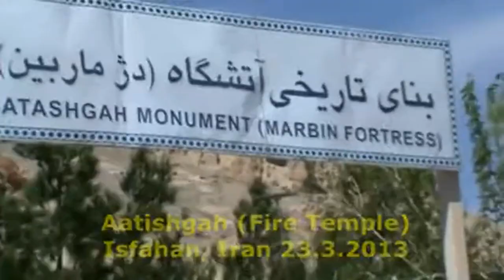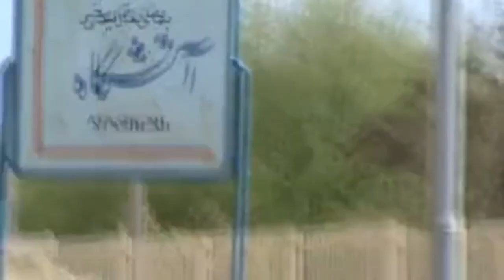Iran, Isfahan || Atashgah- Fire Temple || آتش کدہ اصفہان، ایران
Atashgah, Isfahan, Iran 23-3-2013 (M)
آتش گاہ، اصفہان، ایران

آتش گاہ  (آتش کدہ) یا آگ کا مندر ساسانی دور کا آثار قدیمہ کا کمپلیکس ہے جو اصفہان شہر کے مرکز سے تقریباً آٹھ کلومیٹر مغرب میں ایک پہاڑی کی چوٹی پر واقع ہے۔ پہاڑی، تقریباً 210 میٹر اونچی ہے  جسے  ایک قریبی گاؤں کے نام پر پہلے ماراس یا مارابن کہتے تھے ۔ خیال کیا جاتا ہے کہ یہ ایک قدیم زرتشتی آگ کا مندر ہے جو اب استعمال میں نہیں ہے۔ پہاڑی کی چوٹی سے دیکھنے سے دریائے زندہ  رود اور اصفہان شہر کا شاندار نظارہ  دکھائی دیتا ہے۔
کمپلیکس کا ایک حصہ جوتقریباً بیس عمارتوں/کمروں  پر مشتمل ہے،  مارابن قلعے کی باقیات ہیں۔ آتشگاہ تیسری صدی کے زرتشتی آتش کدوں کی خصوصیت رکھتی ہے۔پہاڑی کی چوٹی پر ایک ٹاور نما سرکلر عمارت کی باقیات ہیں جو برج قربان، "قربانی کا مینار" کے نام سے مشہور ہے۔ قدیم زمانے میں مبینہ طور پر یہ بیس میٹر اونچا تھا۔
ایک عرب مورخ مسعودی نے دسویں صدی  عیسوی کے آس پاس اس جگہ کا دورہ کیا اور مقامی روایت کو درج کیا کہ یہاں پہلے ایک بت کدہ تھا لیکن جب "شاہ یوسف یعنی وشتاسپ ‘‘  (زرتشت کا سرپرست) نے مجوسیوں کا مذہب اختیار کیا تو اس جگہ کو بت کدے سے بدل کر  آگ کے مندر  میں تبدیل کر دیا گیا۔آتش گاہ مقامی اور غیر ملکی سیاحوں کے لیے پسندیدہ ترین مقامات میں سے ایک ہے۔ آثار قدیمہ کی باقیات کو دیکھنے کے لیے پہاڑی پر چڑھنا بوڑھے لوگوں کے لیے ایک مشکل کام ہے۔
Atashgah or the Fire Temple is a Sassanid-era archaeological complex located on the top of a hill about eight kilometers west of city center of Isfahan, Iran. The hill, about 210 meters high, as previously called Maras or Marabin after a village near there. It is believed to be an ancient Zoroastrian fire temple which is currently no longer in use. Looking from the top of the hill gives a magnificent view of Zayandeh Rud river and the city of Isfahan.
One part of the complex, on the southern flank of the hill, is the remains of Marabin citadel of about twenty buildings/rooms. Atashgah has characteristic of Zoroastrian fire-temples of the 3rd century.
There are the remains of a tower-like circular building on the top of the hill which is known as Burj-i Qurban, "Tower of Sacrifice,". It was reportedly twenty meters high in old times.
An Arab historian Masudi visited the site around 10th century and recorded local tradition that the site was converted from one of idol worship to one of fire by "King Yustasf (i.e. Vishtaspa, the patron of Zoroaster) when he adopted the religion of the Magi.
Atashgah is one of the most favorite visiting places for local as well as foreign tourists. Climbing up the hill to see the archeological remains is an uphill task for elderly people.